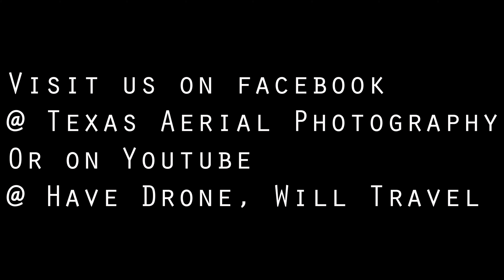U.F.O over Alpine, Texas.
A little of the past 2 weeks since i got my Dji Mavic, haven't had it very long but it has seen some interesting things already. Helps having a drone in my jacket pocket to never miss a moment. Anyway if anyone is interested in a super easy to fly drone check out the drone here, its actually pretty cheap, as far as good drones go.